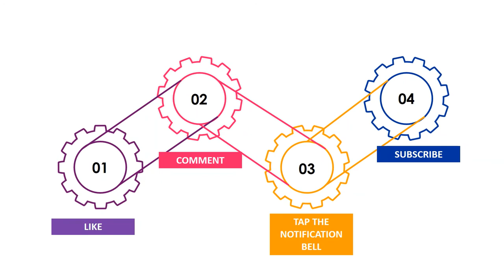Football Predictions Today(17.12.20)Both Teams To Scores|Free Betting Tips|Soccer Betting Tips Daily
Video Related Subjects:
Although on sports betting markets have got more options,nowadays earning money online(win on bet) from football betting become harder.Because of this we decide to analyze ''both teams to scores''and focusing on them to make money.So first of all i want to explain ''what is both teams to scores''?
1-Both team to score in the first half:Whether both teams would score in the first half of the football match.
2-Both team to score in the second half:Whether both teams would score in the second half of the soccer match.
3-Both teams to score in both half:Whether both teams would score in each half.
4-Both teams score no draw:Whether both teams would score during the whole game and football match not to end in a draw.
5-Both teams to score 2 or more goals:Whether both teams would score during the match and have 2 or more goals.
6-Both teams to score and match result:Whether both teams would score and predict which team win.
7-Both teams to score and over-under:Whether both teams would score and if the game's total goals more than spesific number referenced in the market.

bet=bahis
betting=bahis yapma
home=ev sahibi
away=deplasman takımı
over=ust
under=alt
3-way corners=3 yollu korner
prediction=tahmin